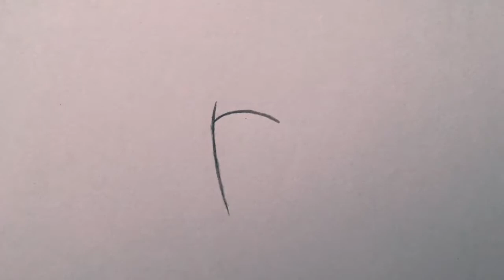How to draw Cameron Boyce Cartoon contribute ✍🏽🙏🏽✨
SELF TAUGHT. 16 year old cartoonist. ✍🏽✨ SELF MADE. My own cartoon style. 🙃❤️ Snapchat~justincaines26 👻 Twitter~artsbyjustin 🐦 Instagram~ artsbyjustin ✍🏽✨